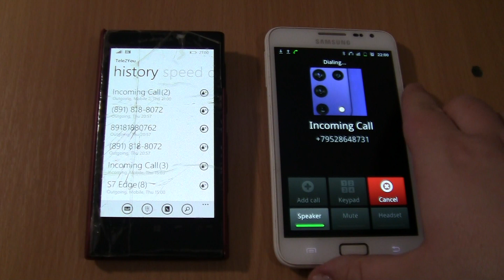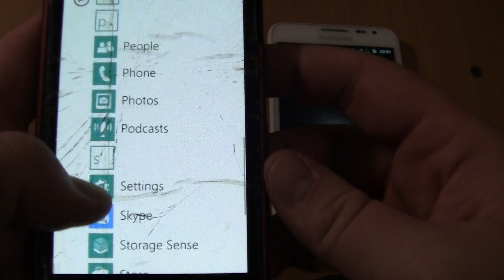Incoming call & Outgoing call at the Same Time Samsung Galaxy Note 1 White +Nokia lumia 1020